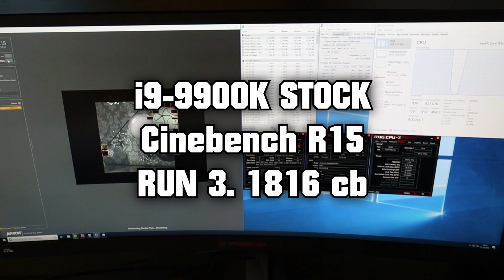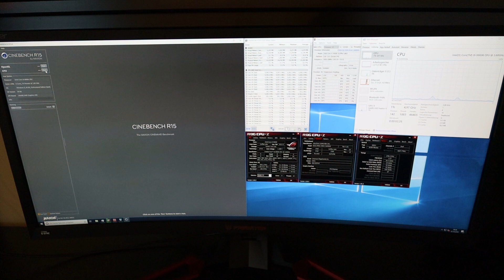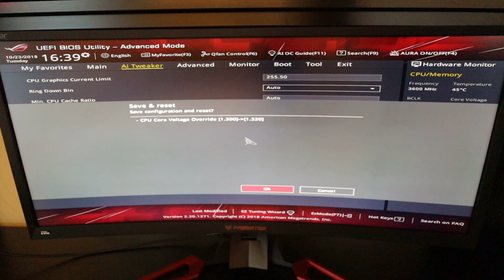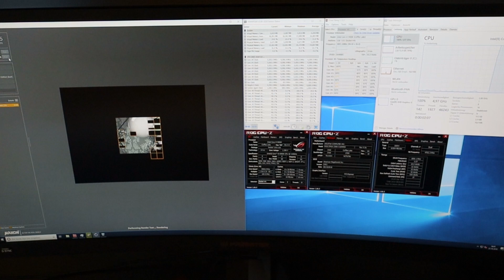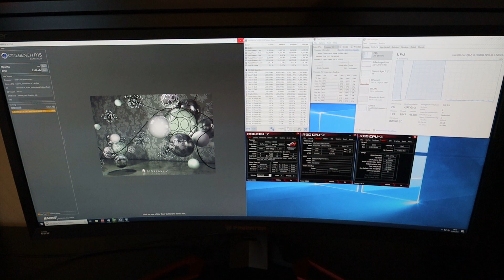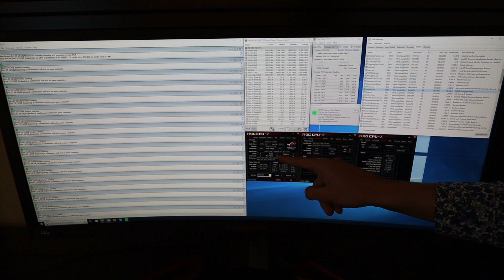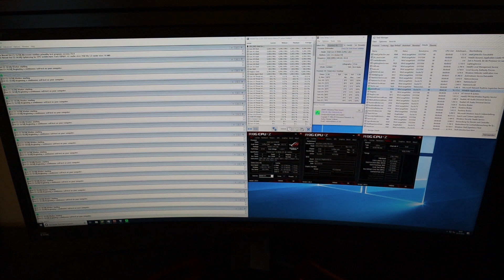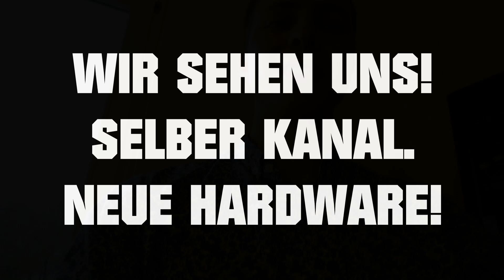i9-9900K vs. Asetek 545LC...ÜBERTAKTET!